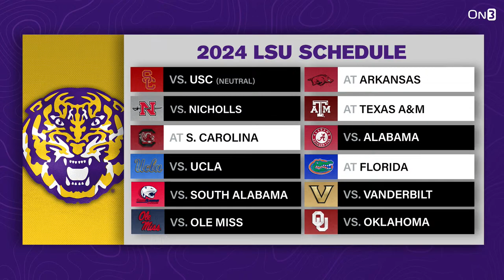Tennessee's Josh Heupel Joins | BEST Offenses: Ohio St, Oregon, UGA | PERFECT CFP | Texas Recruiting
Today on The Hard Count, we've got the Tennessee Vols football Head Coach Josh Heupel joining the show! Coach Heupel talks everything from evolving the offense with Nico Iamaleava, adapting from 2022 to 2023, and what he's expecting from the new faces in his secondary. J.D. answers one of your questions surrounding college football's "sleeping giants" (including Nebraska, Texas A&M, Florida, and MORE) and checks in on how Steve Sarkisian has recruited as the head coach of Texas Longhorns football. Finally, J.D. breaks down his most dangerous offenses in college football in 2024 (including Oregon Ducks football, Ohio State Buckeyes football, and Georgia Bulldogs football) and breaks down what his PERFECT College Football Playoff format would look like. Biggest Thursday of the week. Let's have a DAY!

Download the GameTime app and redeem code: HardCount for $20 off your first purchase. (Terms apply)